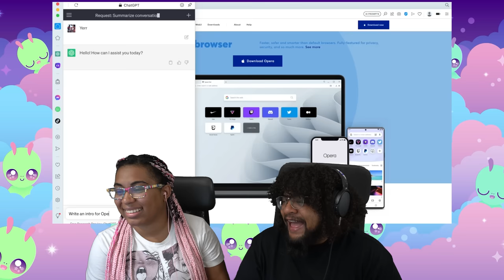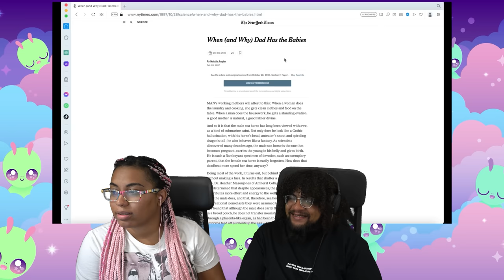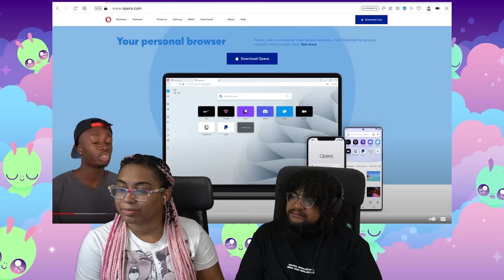Casual Geographic: Animals That Deserve A Second Father's Day ft. Chavezz